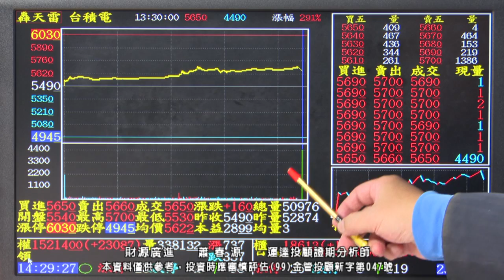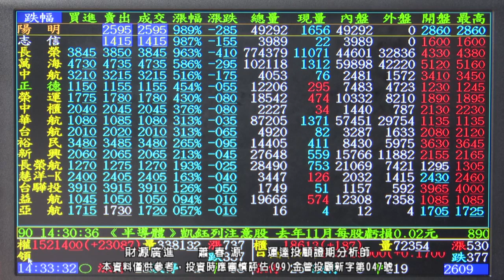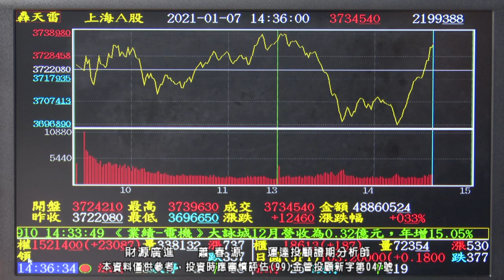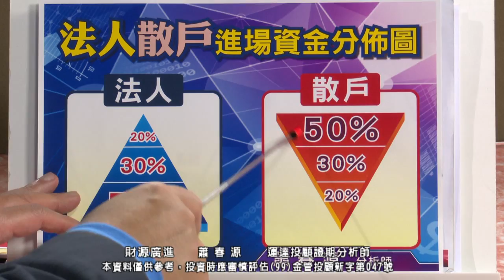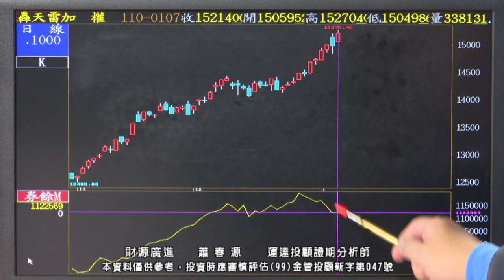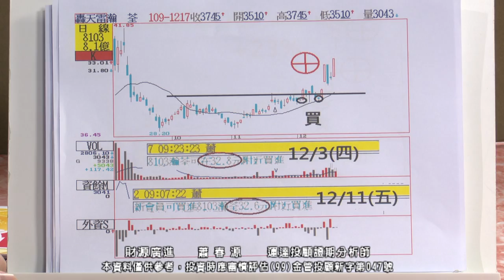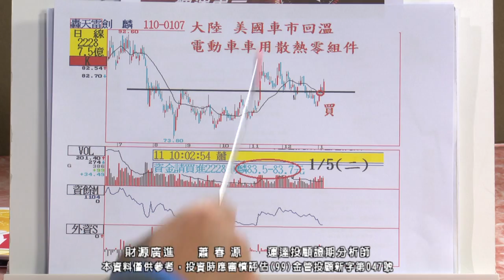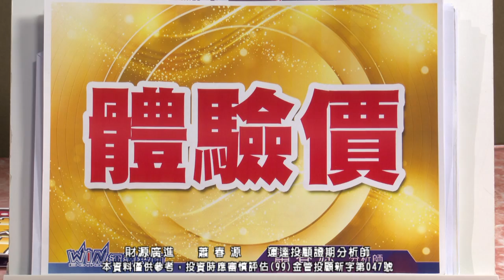20210107 2000 蕭春源 財源廣進